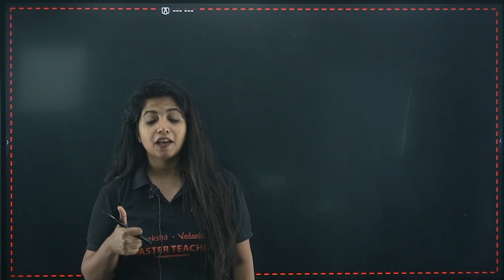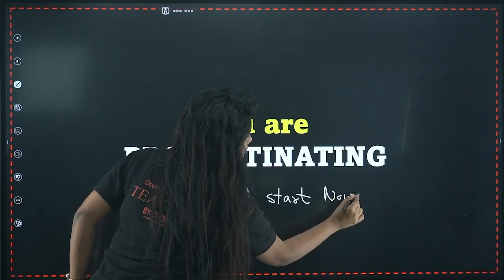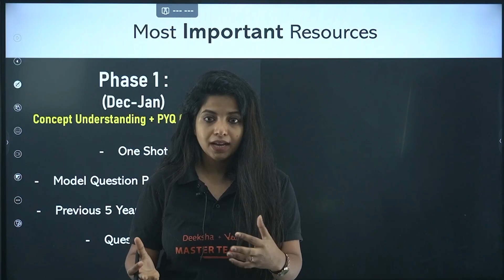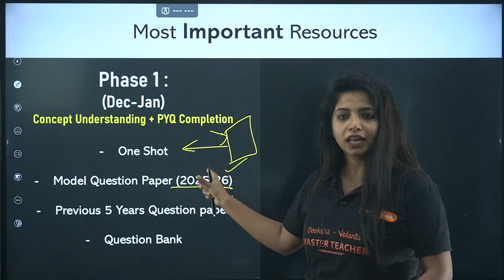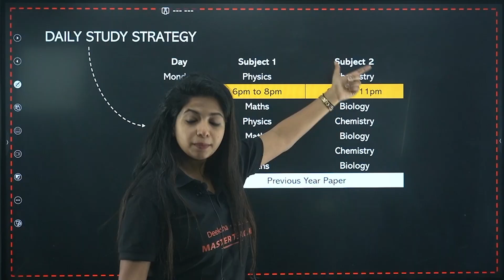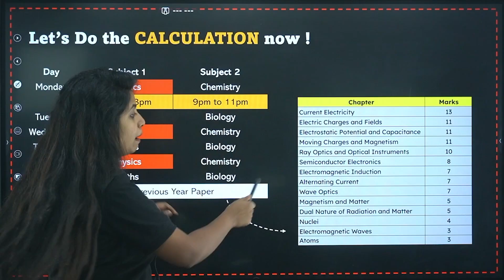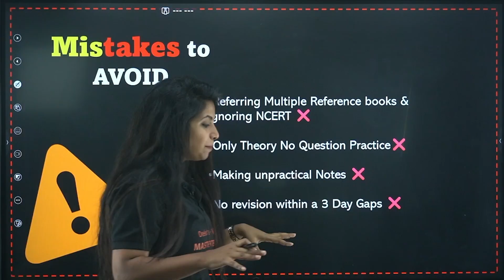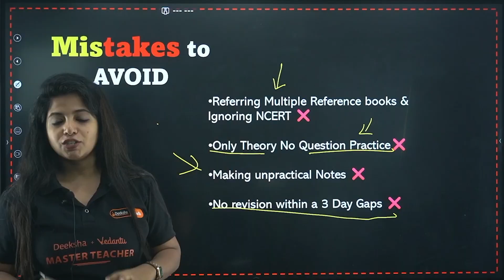🔥 Ultimate PU2 Boards 2026 Timetable | Score 90%+ with This Study Plan 📚💯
🔥 Want to score 90%+ in PU2 Boards 2026?
This video gives you the Ultimate PU2 Timetable designed using topper strategies, scientific study patterns, and subject-wise planning that actually works!

Whether you're struggling to stay consistent or don’t know how to study — this timetable will help you:
✅ Finish the entire PU2 syllabus on time
✅ Balance college + coaching + self-study
✅ Follow daily, weekly & monthly targets
✅ Build habits that lead to 90%+ results

This is the most practical and easy-to-follow PU2 study plan for all students aiming for top scores in the 2026 Board Exams. 💯

🙋 Important Videos for KCET 2026 Exam:
📘 All About KCET 2026 – 🛣️ Roadmap, 📚 Study Plan, 📖 Books & 🔗 Resources: